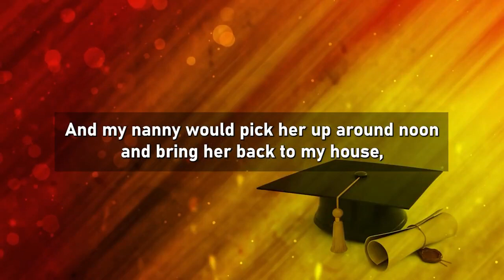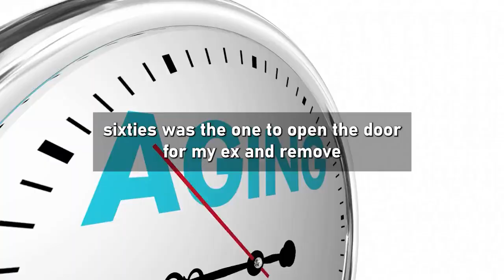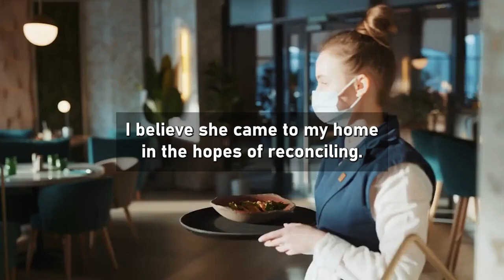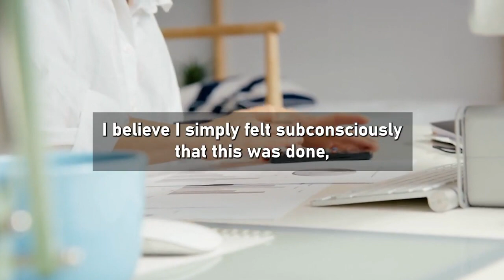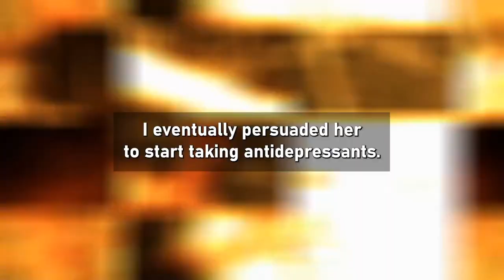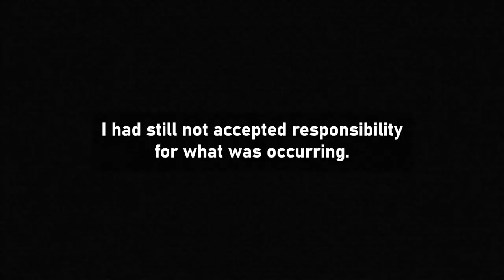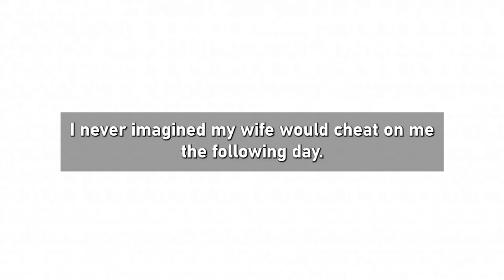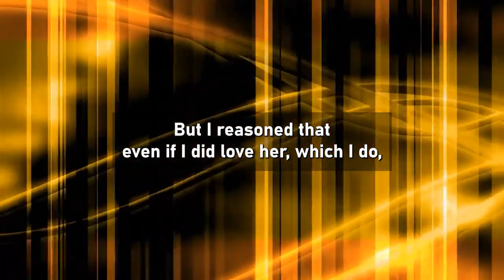Cheating Ex-Wife Wants Me Back And Is Angry Because I'm Cold And Distant...(Reddit Cheating)